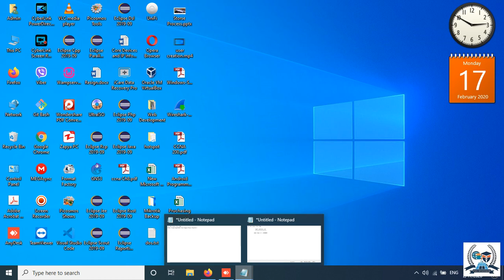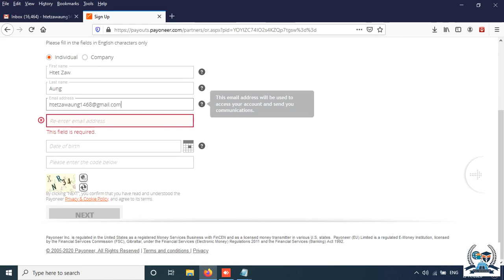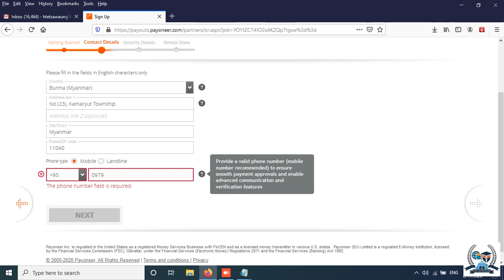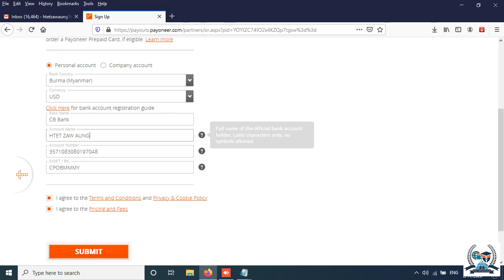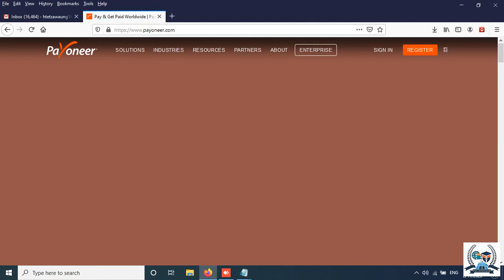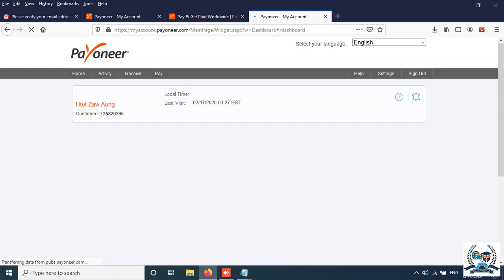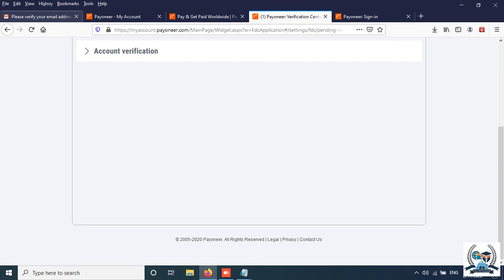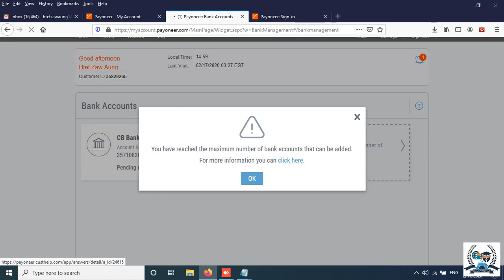PNA Myanmar Training Center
Payoneer Master Card ဆိုတာ US Bank Card တစ်ခုဖြစ်တဲ့အတွက် Facebook, Website, Online Platform App, YouTube တွေမှာ ငွေရှာမယ့် သူများအတွက် မဖြစ်မနေ ရှိထားသင့်တဲ့ Card တစ်ခုပါ။

မြန်မာပြည်က Master/Visa Card တွေက အဝင်တစ်မျိုးတည်းရလို့ သူများကိုသာ ငွေပေးချေလို့ရတာဖြစ်ပြီး၊ Payoneer Master Card ကတော့ နိုင်ငံခြားမှ ငွေလွှဲမှုများကိုလည်း ငွေလက်ခံနိုင်တဲ့အပြင် Paypal Account နဲ့ပါ ချိတ်သုံးလို့ရပါတယ်။
နောက်တစ်ခုက Payoneer Master Card ထဲရောက်လာတဲ့ ငွေတွေကိုလည်း မြန်မာပြည်ကဘဏ်တွေနဲ့ ချိတ်ထားပြီး ငွေထုတ်လို့လည်း ရပါသေးတယ်။

Paypneer Master Card ကို ပိုက်ဆံ တစ်ကျပ်မှမကုန်ပဲ Online ကနေ လျှောက်လို့ရတဲ့အပြင် ပို့ခလည်းပေးစရာမလိုပဲ အိမ်တိုင်ယာရောက် လာပို့ပေးလို့ ခုပဲလျှောက်ထားကြစို့။

ဘယ်သူတွေ လျှောက်ထားသင့်လဲဆိုတော့ Web Developer တွေ, Online Marketing လုပ်တဲ့သူတွေ၊ Cloud Server (VPS) ၀ယ်လိုသူတွေ၊ Digital ကိုအသုံးပြု၍ Youtube Creators များစသော Onlie Platform ကိုအသုံးပြုသူများအတွက် အထူးသင့်တော်ပါတယ်။

Payoneer Master Card အတွက် Register လုပ်ပုံလုပ်နည်းလေးကို တင်ပေးလိုက်ပါတယ်။

PNA MYANMAR ICT ACADEMY